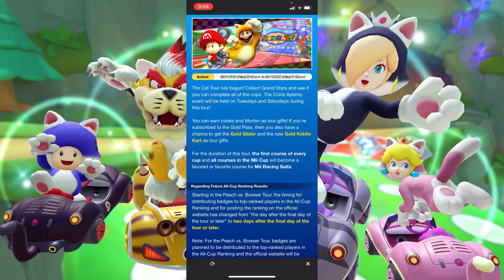⭐️ Pulling On The CAT PIPE 1 | Late Cat Tour REACTION!!! | Mario Kart Tour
In today's video we react to the Cat Tour!!! This tour overall is pretty good and includes some awesome new high-ends!! This tour is actually the 2nd cat tour we had one back in 2021. Also in this video we pull on the brand new pipe for Cat Mario and Baby Mario (Koala)!

➤ What Mario Kart Tour Content Can You Expect On This Channel?
   - Breakdowns of a new tour
   - Predictions & Thoughts about an upcoming tour
   - New ideas for stuff (characters, items, reskins, etc)
   - Pipe pulls (regular tour pipes, free pipes, special pipes, etc)
   - All you need to know about upcoming stuff (special pipes, events, regular tour pipes, etc)
   - Reactions to new stuff
   - Awesome gameplay of Mario kart Tour
And A Lot More
➤ Do I stream?
   - Most of the time I don't but currently I'm trying to bring streaming back :)
➤ Who Are Some Good MKT YouTubers?
   - Hexolzgaming, Carlos85, Go Shiny Hunter, Kart Life, Sarah Mii, JCArena, Yoshi Bear, Bonita Mukherjee, ZackScottGames, Mankalor, Shy Guy Kart & Zephiel810 (If you'd like to be added to this list just leave a comment 🙂🙂)
➤ What's Mario Kart Tour...?
   - Challenge players worldwide in multiplayer, You can race against up to seven other players, whether they're registered as in-game friends, nearby, or scattered around the world. Multiplayer races can be customized with a variety of rules, such as individual or team races, kart speed, and number of item slots. You can play however you want!
   - Mario Kart takes a world tour, Mario and friends go global in this new Mario Kart as they race around courses inspired by real-world cities in addition to classic Mario Kart courses! These destinations will be featured in tours that rotate every two weeks! In addition to courses based on iconic locales, some of your favorite Mario Kart characters will get variations that incorporate the local flavor of cities featured in the game!
   - Endless Mario Kart fun at your fingertips, The Mario Kart series known and loved by many is ready to take the world by storm – one smart device at a time! With just one finger, you can steer and drift with ease and sling devastating items as you go for the gold in cups filled with new and classic Mario Kart courses.
   - Nab 1st place with items and Frenzy mode, In Mario Kart Tour you have access to an arsenal of powerful items that can mix things up on the racetrack! Turn up the heat by activating the new Frenzy mode, which gives an unlimited supply of a certain item and makes you invincible! Make the most of the ensuing chaos, as Frenzy mode only lasts a short time!
   - Collect drivers, karts, badges, and more, Earn Grand Stars by racing or fire off the featured pipe to receive more drivers, karts, and gliders! You can also proudly display badges, earned by completing certain challenges, next to your in-game name!
   - Bonus challenge courses put a twist on traditional races, In certain races, 1st place isn't always the goal. With names like "Vs. Mega Bowser" and "Goomba Takedown," these bonus challenge courses demand a different approach to gameplay and strategy!
   - Race to increase your online rank, Boost with the best of 'em! Your high scores will determine how you compare to other players all over the world. Keep practicing and trying out different combinations of drivers, karts, and gliders to increase your score and rise to the top!